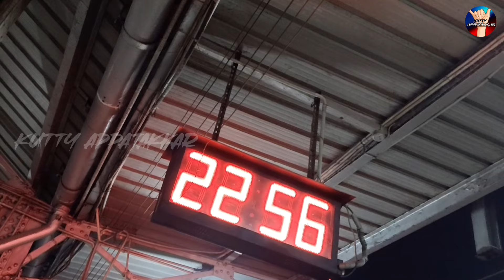We stucked alone at midnight 💔 | new omr bypass road | KUTTY APPATAKKAR